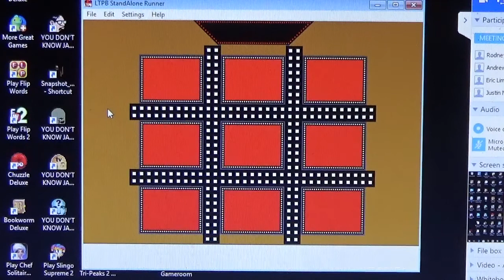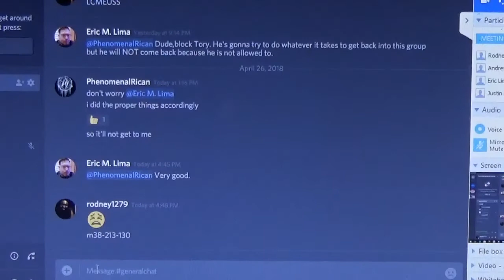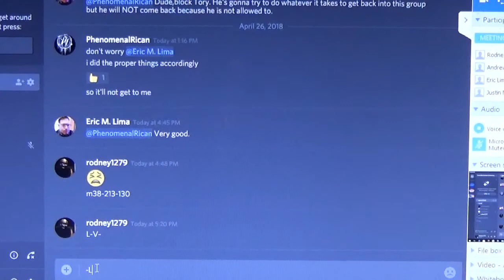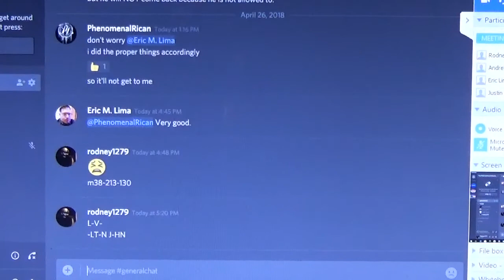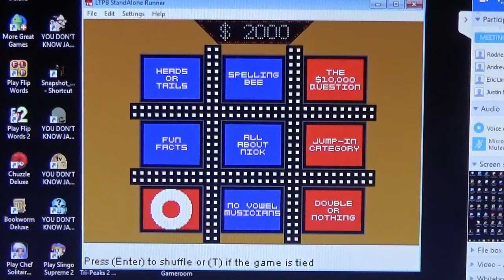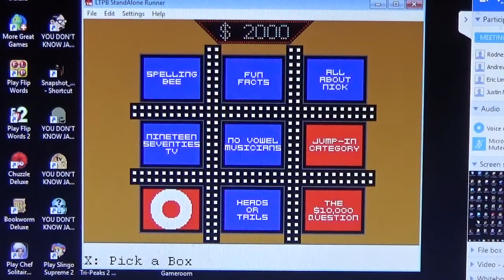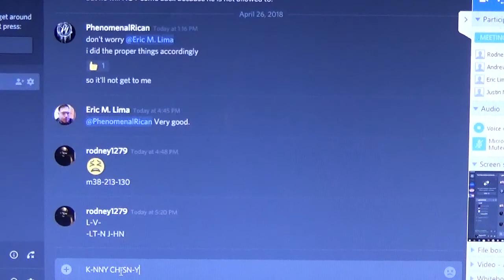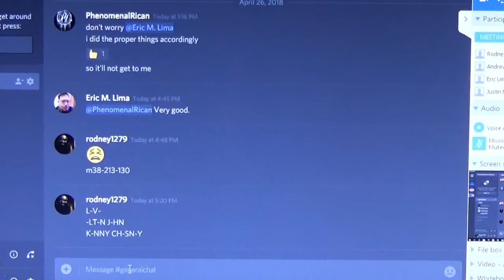Primetime Tic-Tac-Dough Season 6 Episode 52 Game 2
It's time for more Tic-Tac-Dough.